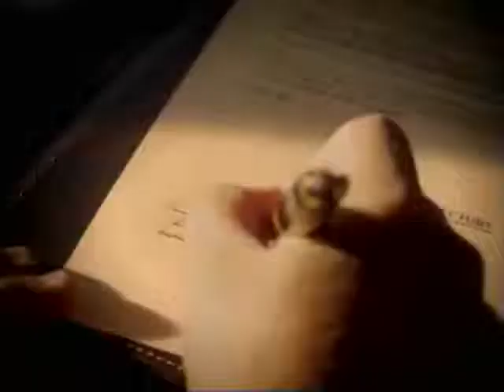BayonTV Morning News 09 April 2013 (4)